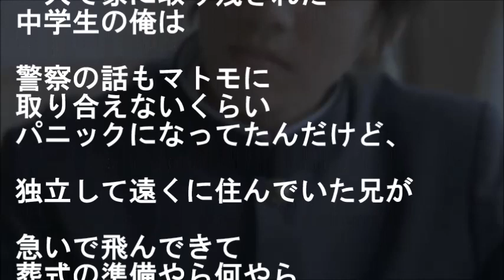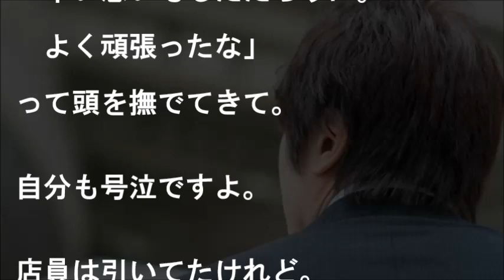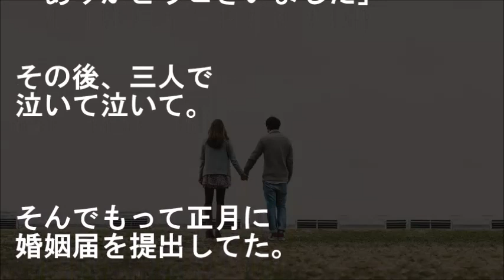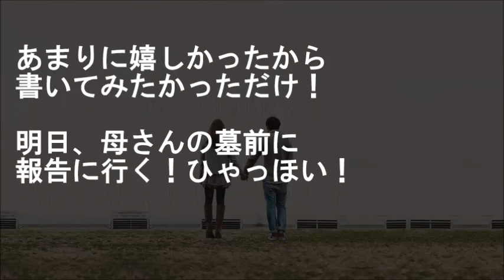【いい話】血縁じゃない兄「お前のせいで…もっと早く出て行って欲しかった」と言った直後、号泣しだした【馴れ初め 感動する話】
『卒業したら家を出ていく』
13歳の時、母親が再婚したんだ。

相手にはその時
23歳になる息子がいて、

その息子はもう独立していたから
顔を合わせる事なんか滅多に無くて、
家族になったという感覚は
皆無だった。

★5,6人組のJCが知的障害児に罵声を浴びせた。すると、それを見た6歳の息子が…【感動する話】

★【修羅場号泣】彼女の３股、発覚後…【妻に愛してると言ってみた】
浮気され傷心の隙を突いてきた美人看護師の嫁…思い出作りの旅行から戻ったら告白します

★【家族いい話】残り何日、家族と会えるか？…数年ぶりに実家に帰ったら最初気まずかった

★【修羅場感動】兄家族の長女を押し付けられた日、一緒に風呂に入った美人嫁が泣き出した・・・

泣ける、おもしろい、今後に期待

▼タイトル▼
【衝撃的体験談】
血の繋がりない兄
「お前のせいで…もっと早く出て行って欲しかった」
と言った直後、号泣しだした